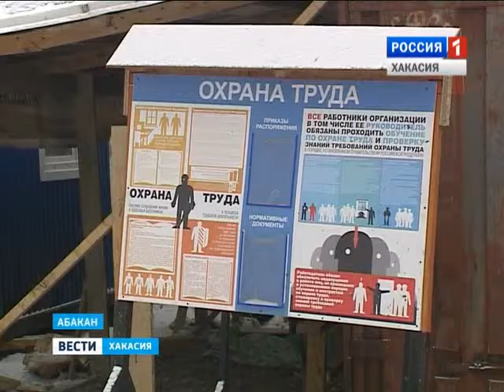На перинатальном центре в Абакане станет еще больше строителей 17.02.2016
Причем, усиливать темпы будут в ночную смену. Днем стройка идет уже на максимум. Успеют ли в срок – сегодня федеральную стройку проверила комиссия Минстроя Хакасии.